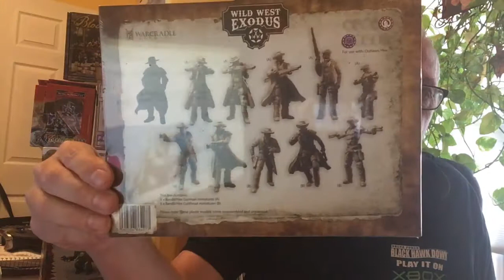Gamechefs - Dust 1947, Speed freeks, Project ELITE, Pax Unplugged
Thank you for visiting Gamechefs, a news, review and opinion site about games, movies, food and news that serious gamers care about. We’re here to inform you and, at times, entertain you. We aim to be an inclusive site for gamers of any ethnicity, gender or sexual orientation. We expect our writers and commenters to treat those they write about as they would if they met them in person.